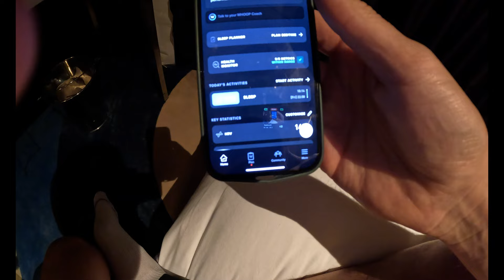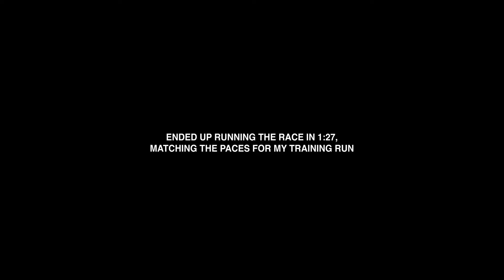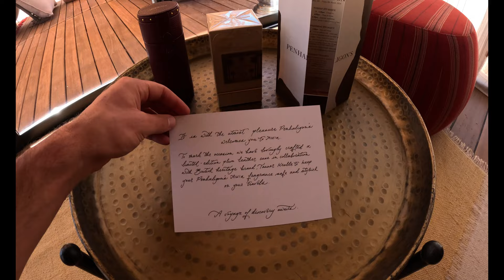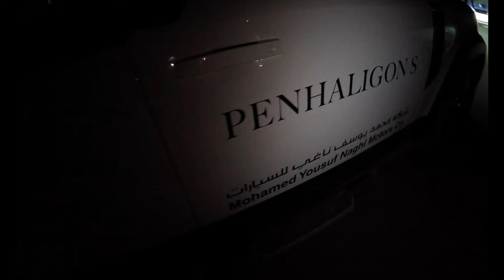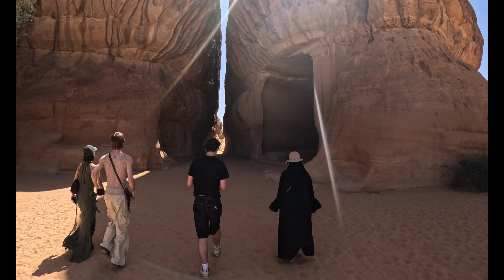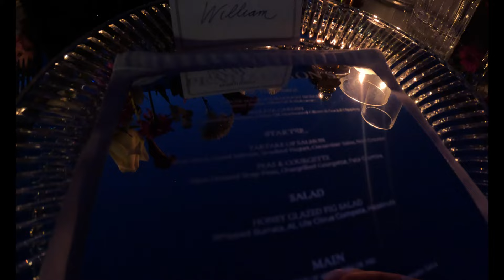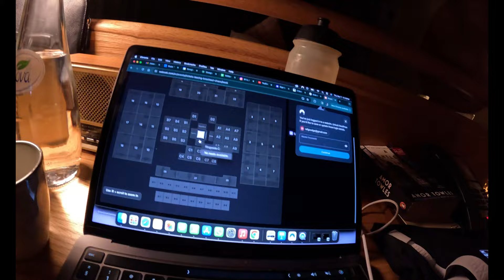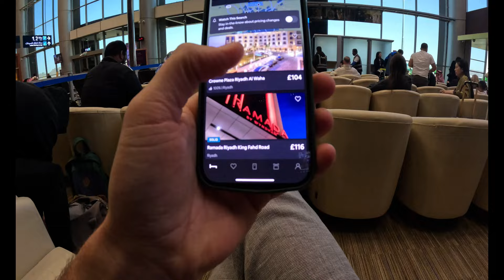An Adventure through Saudi Arabia - AlUla, Riyadh for Joshua v Ngannou and the F1 Jeddah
Join me on a trip to another world, AlUla with Penhaligons. Excitement takes over and I miss my flight home to pursue an ultimate weekend of sport. Going to Riyadh to watch Joshua v Ngannou, the next morning I jet to Jeddah to catch the Saudi F1 and I make a surprise visit to Dubai on the way back to catch my best mate Elliot for a run.